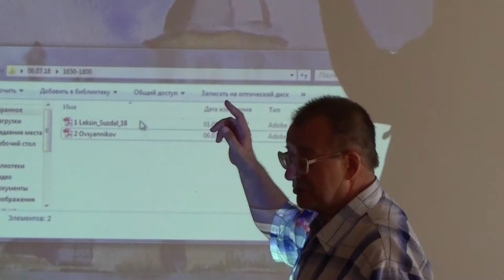09 Лексин В.П. 2/2 дискуссия. Уравнения Шлезингера.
Лексин В.П. Решения гиперэллиптического типа уравнений Шлезингера. (Ru) Дискуссия. 2018 г. Суздаль